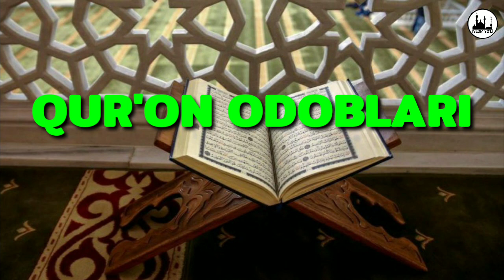Qur'on odoblari 10-dars || Abdulhadiy Domla